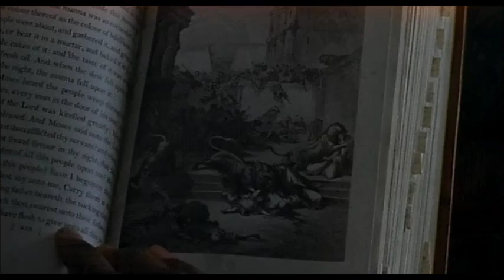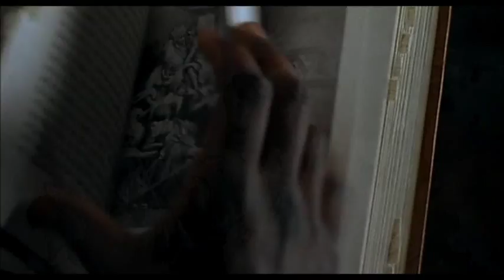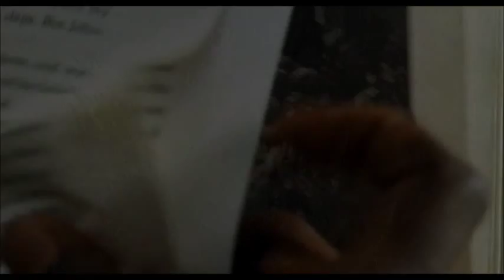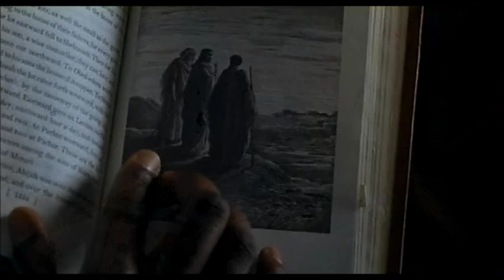El que cree en Mí tiene vida eterna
Inspirada escena de la película "Amistad" (Steven Spielberg, 1997)

Versión original con subtítulos en español (VOSE)

Historia de Jesús Jesucristo Cristo Hijo de Dios Biblia Evangelio fe creer confianza salvación redención sencillez film cine Inspired scene from the movie The Story of Jesus Christ Son of God Jesus Christ Bible Gospel faith believe salvation redemption confidence cinema